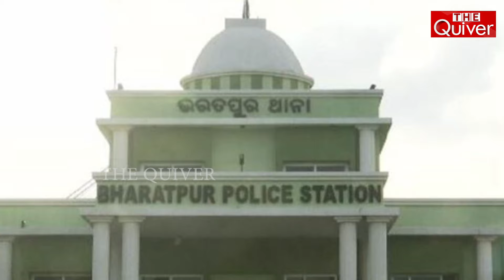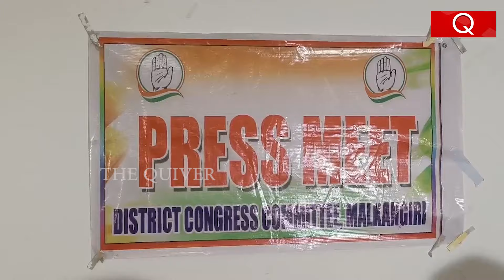୧୦ ମିନିଟ ରେ ଓଡିଶା | 10 Minute's Odisha | The Quiver